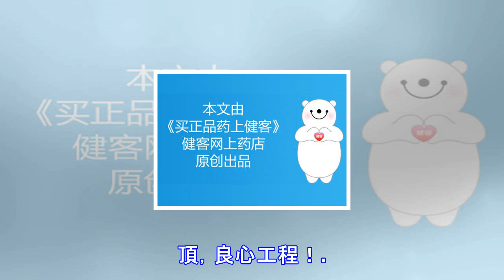天冷了，你媽逼你穿秋褲了嗎？不穿秋褲你會變胖的！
已經進入小雪節氣了，氣溫這幾天也下降的很快，早晚溫度更是低的讓人瑟瑟發抖，小編也在老媽的催促下第一時間套上了秋褲。 　　但是，大街上居然還有很多人只穿著一條單褲，在寒風中還倔強地露著腳踝!大部分都是愛美的女孩子，嫌穿秋褲顯胖，寧願被凍死也不穿。　　但近日有醫生說：不穿秋褲，你會變胖！（是不是驚掉了下巴?)　　一、為什麼不穿秋褲反而會發胖? 　　這是因為人體的適應能力非常強，當氣溫過於寒冷時，腿部為了自我禦寒，就會將脂肪堆積起來，皮膚逐漸變厚，汗毛會變長、變粗。　　從中醫理論來講：寒冷會傷人體的陽氣，陽氣虛了之後，代謝能力就下降了，為了禦寒，人體堆積起來的脂肪不能及時代謝出去，就會存留下來，這也...